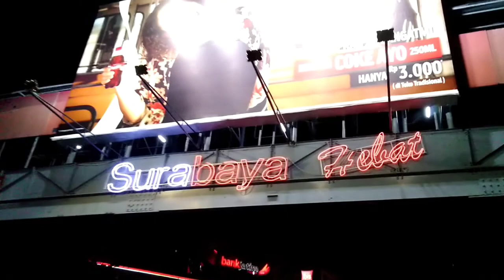Yaaw - Surabaya Gamelan Trap Remix (Official Cinematic Video)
Pencipta : Titik Hamzah, Bintang Sandiwara (1928), Sundari Soekotjo, A Rachman,

Remix By : YAAW

Video & Edit By : YAAW

If you want to use this music, give me some credit